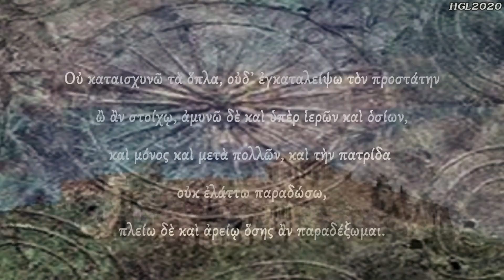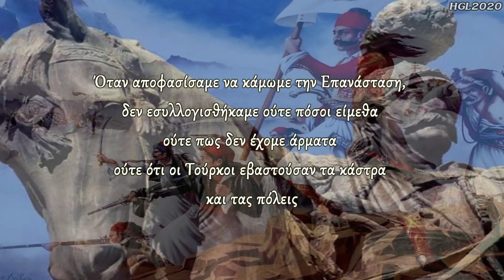[HGL2020] HELLENIC ARMED FORCES-COME BACK WITH YOUR SHIELD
Or on it...